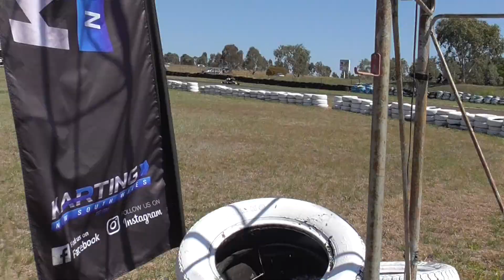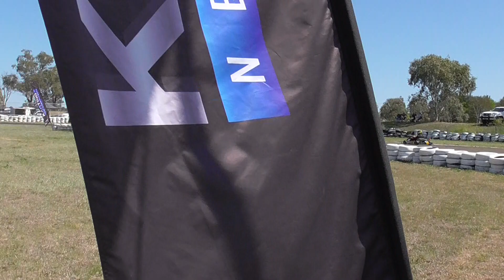4 ss senior medium final